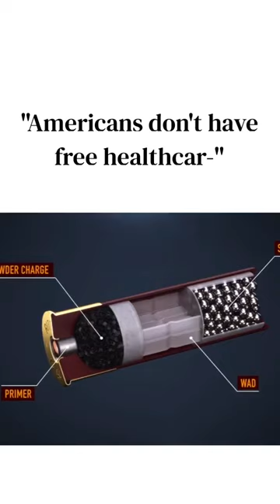Mississippi Queen Gun Meme